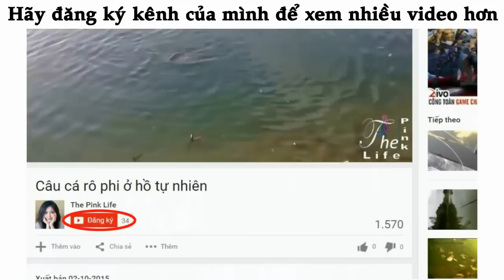Fishing with dynamite a not small pleasures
Dịch vụ SEO Nha Trang và Thiết kế website Nha Trang
Xin chào tất cả các bạn, nếu muốn xem nhiều ảnh video hài hước thì vào trang để xem nhé, điều này sẽ ủng hộ admin nhiều đó!!

Video introduction to a new type of fishing , which is the use of explosives to catch fish , how dangerous this stuff is affecting natural ecosystems , the second is dangerous if thrown into the river that people are diving crabs and fish are determined always curious . On this he threw some dynamite too professional , this type of bomb throwing them away so they can ship powered by sun , look for whiff people not to have rabies , but on probation , it burst before throwing it determines always light...